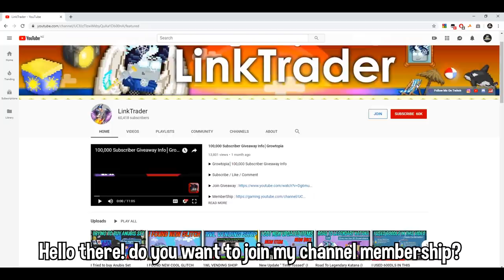I Got 100,000 World Locks (10BGLS) [HOW?]│Road To 10 Blue Gem Locks Last Episode│Growtopia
I Got 10 Blue Gems Locks [HOW?]│Road To 10 Blue Gem Locks Last Episode│Growtopia